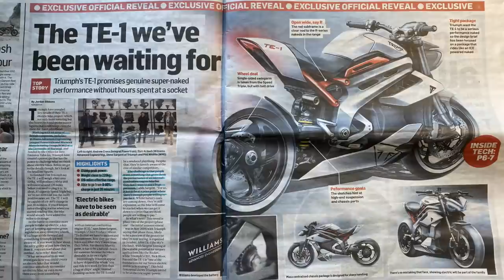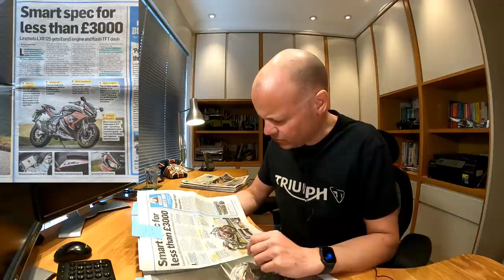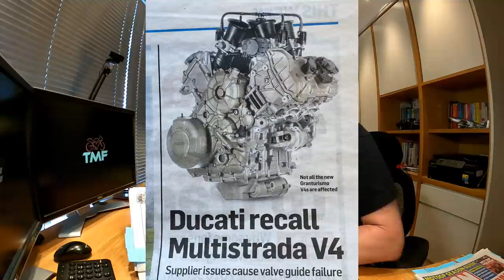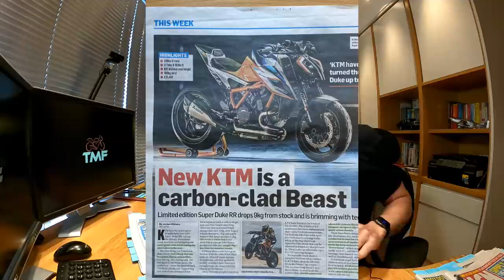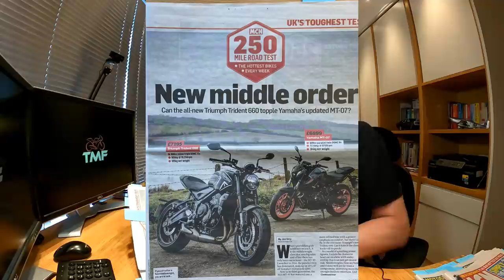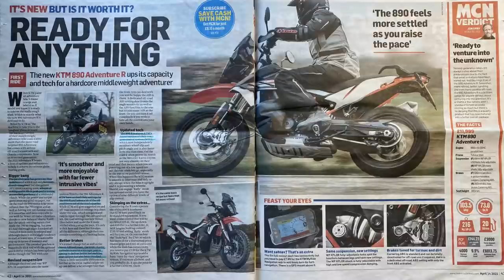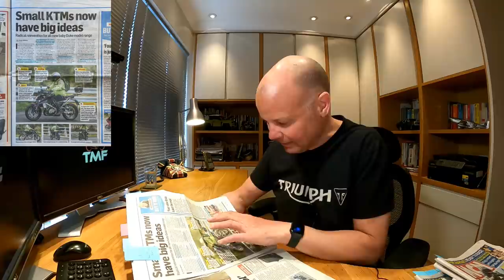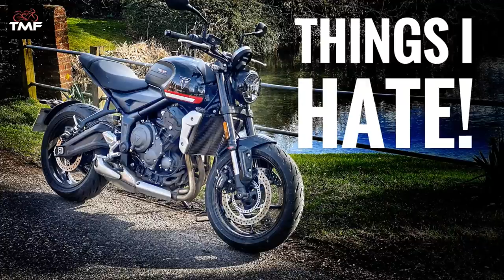Bike News Review - April 2021 Edition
Bike News Review - April 2021 Edition:  Links I promised:-

In this months Bike News I discuss the new Triumph TE-1, the new BMW R18, Lexmoto LXR 125, Aprilia RS660 vs Honda CBR600F, Ducati Streetfighter V4 S Black, Ducati Multistrada V4 Recall, New Litelok Core Moto, New BMW R1250 RT, BMW R18 B, BMW R18 Transcontinental, Triumph Trident vs Yamaha MT-07,  Triumph Scrambler 1200 Steve McQueen Edition, new KTM Adventure 890 R, New Triumph Street Scrambler Sandstorm Special Edition, New 2021 Suzuki Hayabusa, New Triumph Speed Triple 1200 RS and much much more!

GoPro HD Hero 9 Black camera